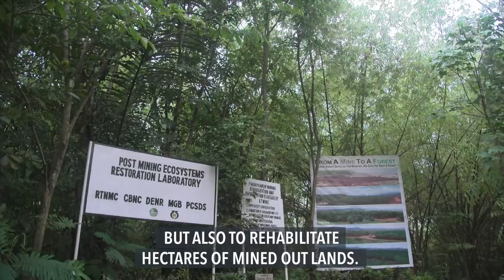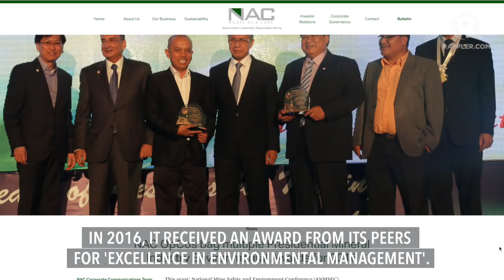First-hand look at Nickel Asia's open pit mining in Palawan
More videos on Rappler Follow Rappler for the latest news in the Philippines and across the globe. Take a peek at the operations of the Rio Tuba Nickel Mining Corporation and the Coral Bay Nickel Corporation, both subsidiaries of Nickel Asia Corporation